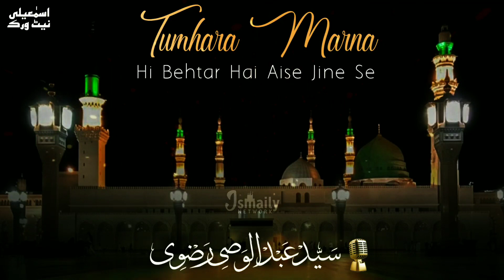Tumhara Marna Hi Behtar Hai Aise Jine Se • 2020 Emotional Kalam • Sayyad Abdul Wasi Qadri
"Tumhara Marna Hi Behtar Hai Aise Jine Se"

Recited By:-
Aulaad e Rasoolﷺ Aulaade Imam Jafar Saadiq Radiallahu Taala Anhu
Bulbul e Baag e Deewana e Huzoor TajushShariah Bazu E Huzoor
Khalifa E Huzoor
Shayar E Islam Maddah e Khair Ul Anam
🎙HAFIZ O QARI SAYYEDABDULWASIQADRI AL UREYZI RAZVI NOORIE BARKATI MaddehZillahul Ali Wal Noorani (Mumbai Maharashtra)